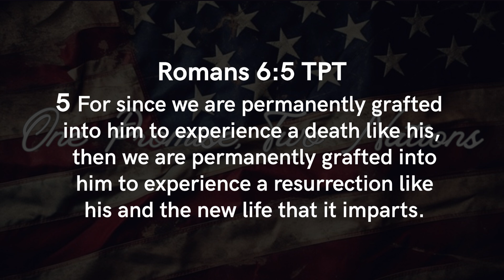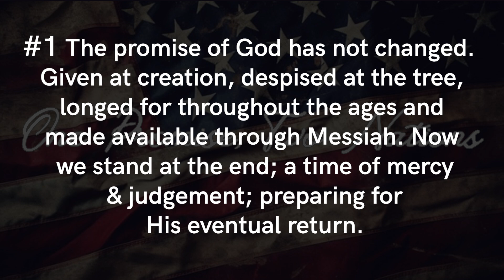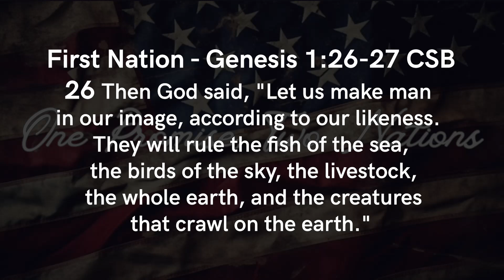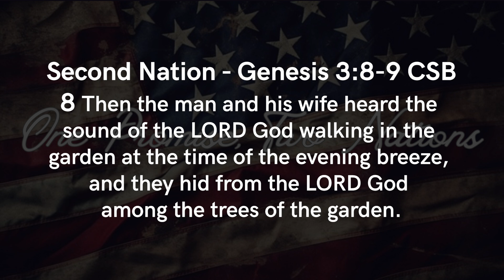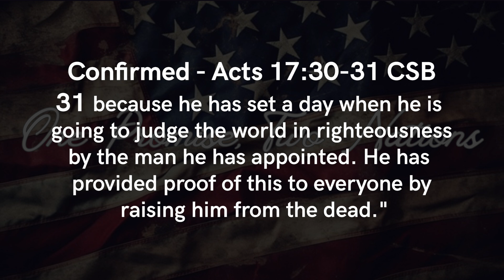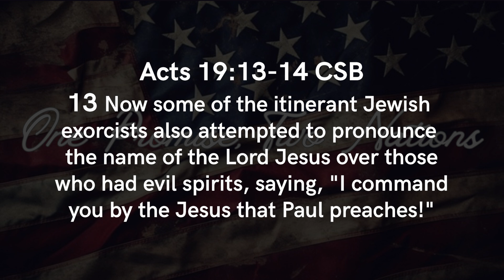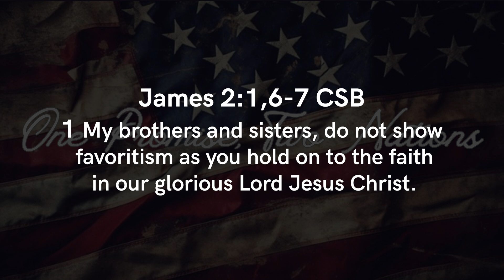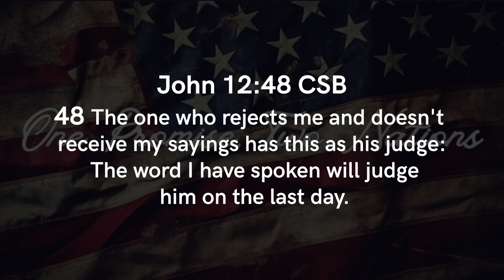One Promise, Two Nations - 1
Join us this Sunday September 22nd 2024 as Pastor Mark Rasmussen starts a new series on One Promise, Two Nations. Part 1: The Foundation.